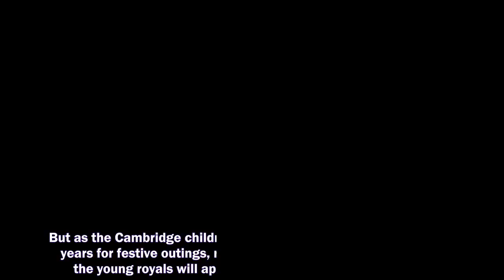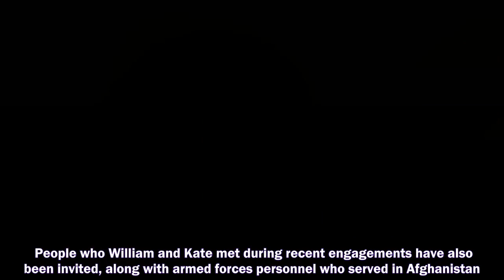PRINCE GEORGE, Princess Charlotte and Prince Louis could soon be making an appearance at a highly-an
PRINCE GEORGE, Princess Charlotte and Prince Louis could soon be making an appearance at a highly-anticipated royal event this month. Here are all the details.
Prince Harry and Meghan Markle,
Prince Harry,
Meghan Markle,